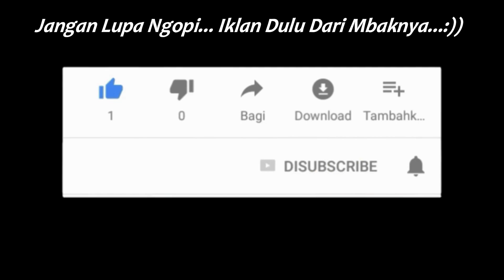AWAS JANGAN DISINGKAT‼️ Hunting Kompilasi Parade Bus Keluar Masuk JEMbatan BUTuh KECAmatan BUTuh‼️